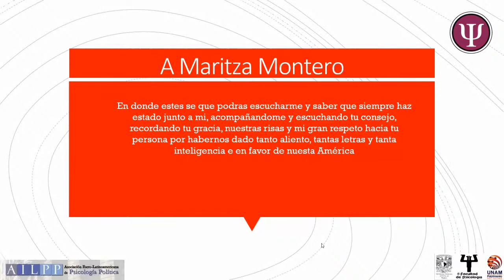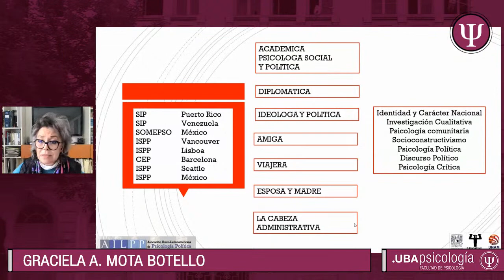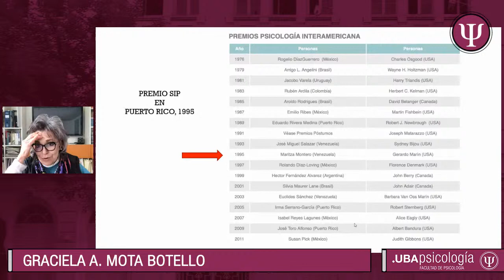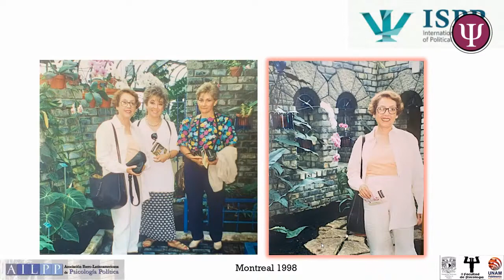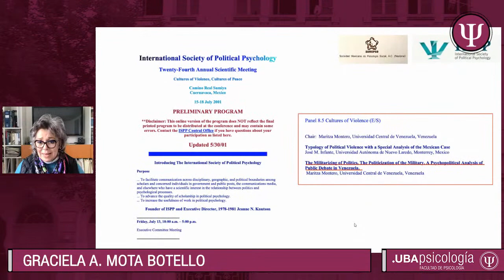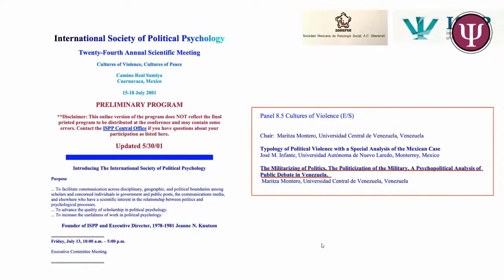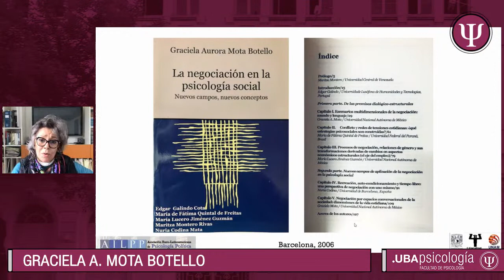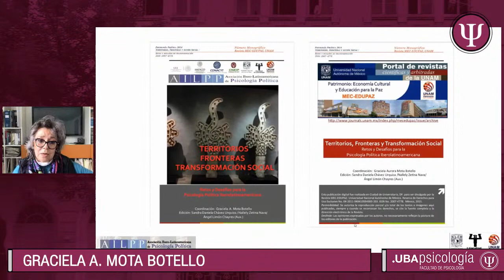Homenaje a Maritza Montero (VEN)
SEMANA IBERO-LATINOAMERICANA DE PSICOLOGIA POLITICA DEL 13 AL 16/10/2020

Coordinadora: Nelson Molina Valencia

Organiza:
Asociación Ibero-Latinoamericana de Psicología Política y la Facultad de Psicología de la UBA